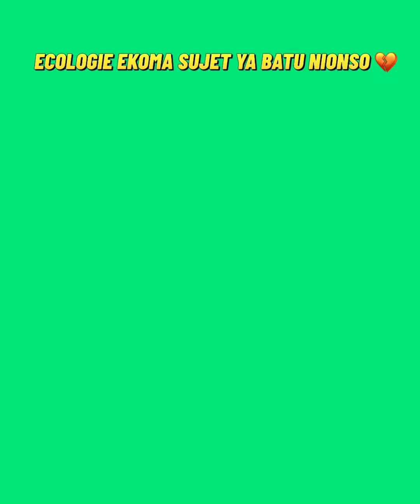Kinshasa bopeto : to bonguisa, po ezonga ville propre 😬